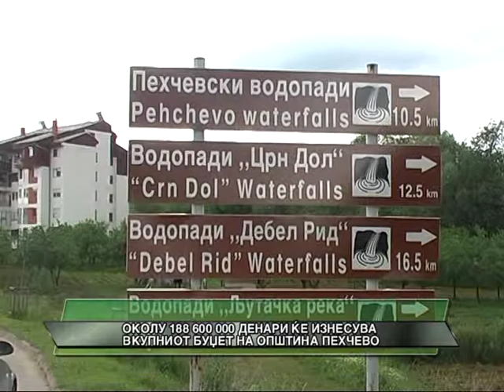OKOLU 188 600 000 DENARI KE IZNESUVA VKUPNIOT BUDZET NA OPSTINA PEHCEVO